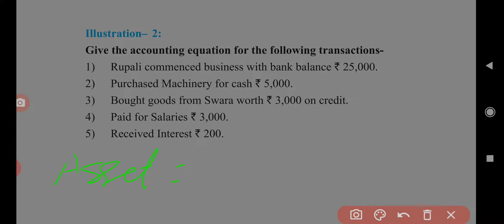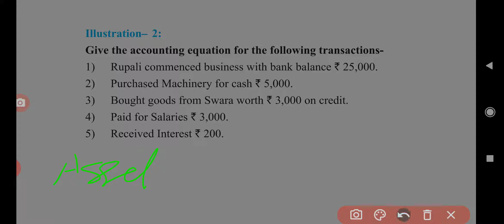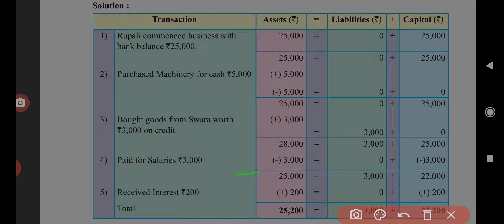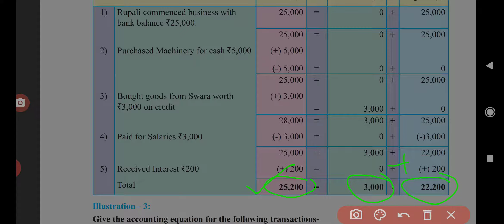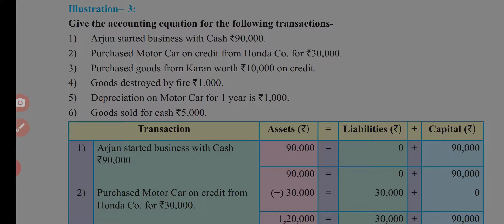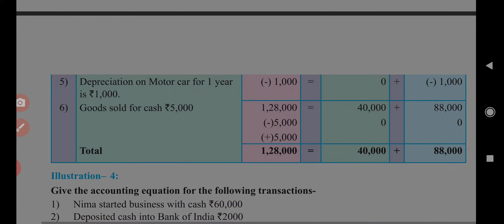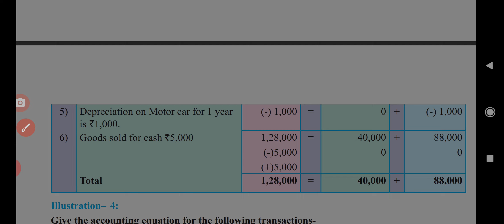11th Commerce, Problem on accounting equation ( Problem no. 2 & 3 )